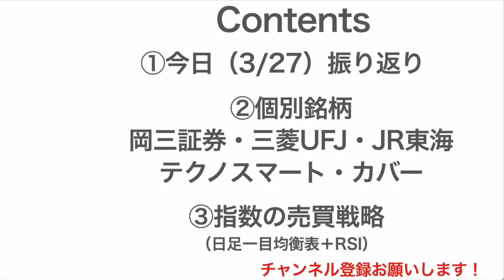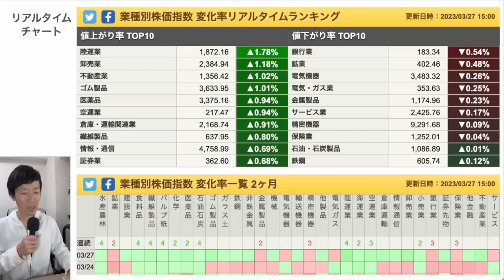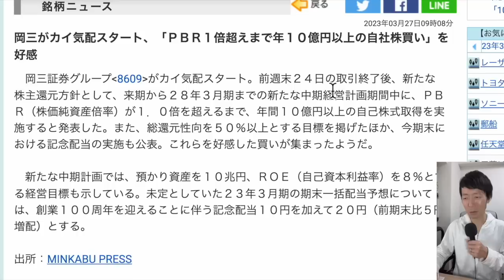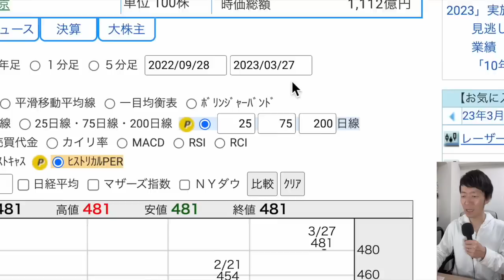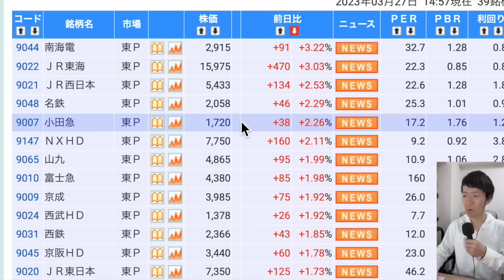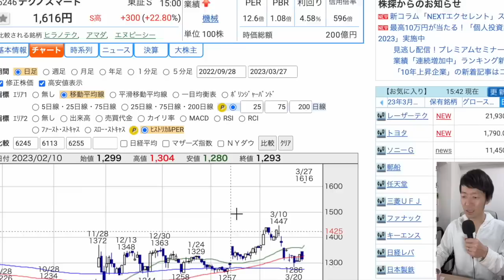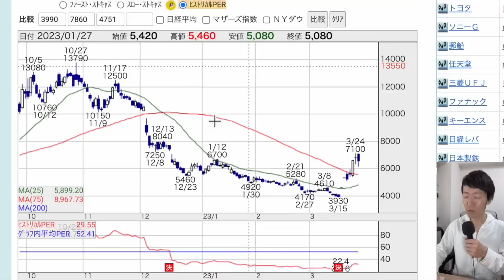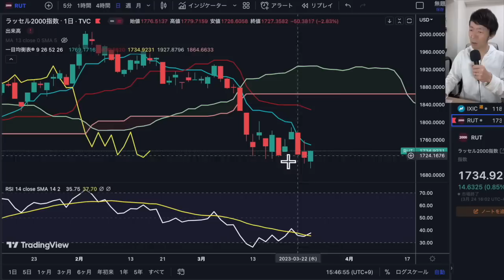【日本株速報】23/3/27 PBR1倍割れに再注目なるか？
00:49　今日の振り返り
02:53　個別銘柄①岡三証券
04:08　個別銘柄②三菱UFJ
05:04　個別銘柄③JR東海
06:15　個別銘柄④テクノスマート
07:09　個別銘柄⑤カバー
08:35　指数の売買戦略

【三益半導体の個別銘柄をとことん分析するマガジン】

1日5分の分析から月13万円を稼ぐExcel株投資